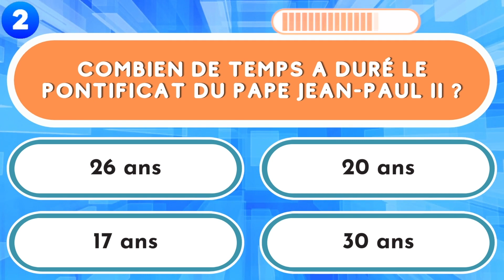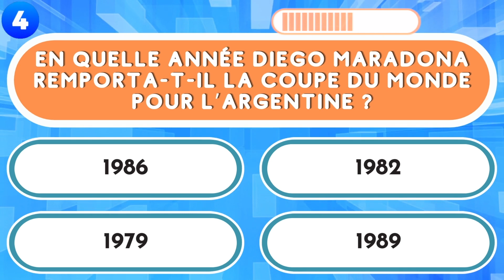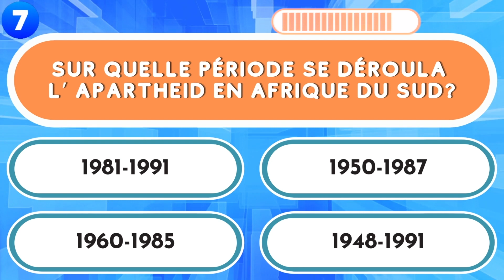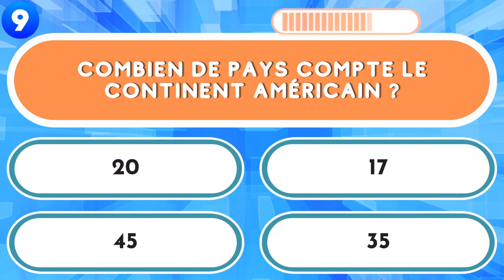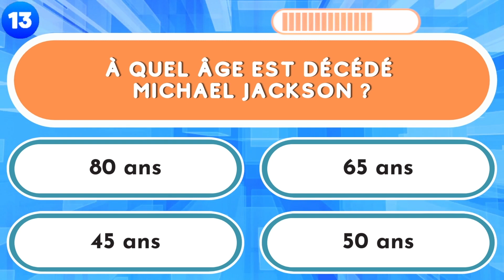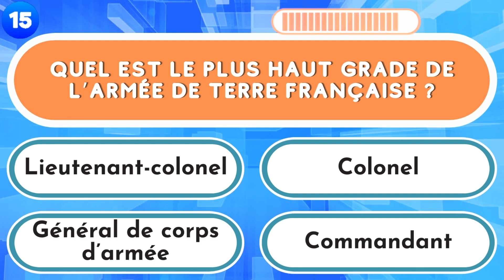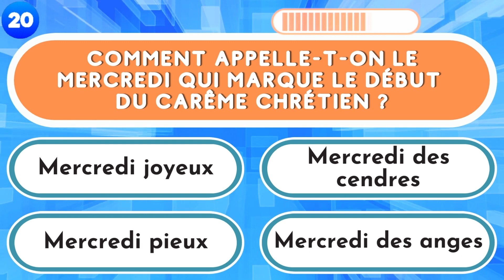QUIZ Culture Générale #43 - 20 questions (Niveau Intermédiaire)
Vérifiez votre culture générale et répondez à ces 20 questions !
 👉 1 question ➡ 4 réponses possibles ➡ ✅ 1 bonne réponse
⚡ NIVEAU : Moyen
👇 Partagez votre score dans les commentaires : 🔢/2️⃣0️⃣